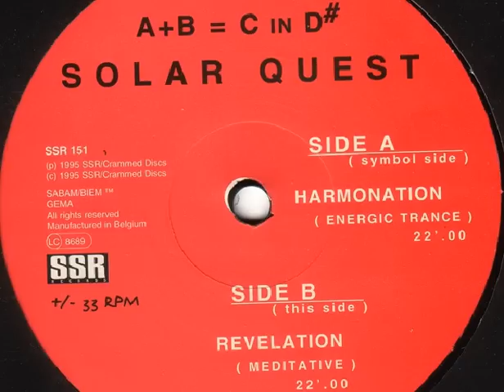Solar Quest - Harmonation (20.35)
Label: SSR Records
Country: Belgium
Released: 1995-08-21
Style: Acid, Ambient, Hard Trance